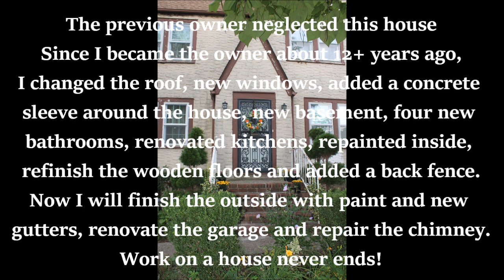I CHOPPED FOUR TREES DOWN - Day Three | Dina Radica - Films Guyana Brazil || ITS OUR LIFE ARD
VIDEOS:
– Healing in the Name of Jesus Christ
- Benny Hinn - New York. NY - 2017
-Dina Radica Films Algorithmic Boost Request 3000000 YouTube Boost Request
- CORN BEEF AND SPAGHETTI DELIGHT
- Guyana's Best Chicken Curry Part 1.
- MY BAKE A WISH CAKE by Dina Radica
- Chicken Livers and Mushrooms Curry by Dina Radica
- New York City Gardening by Dina Radica
- Guyana - Part 3 (63 Beach)
- Guyana - Part 2 (Parika market and stelling)
- Guyana to Brazil Road Trip Part 3
- USA Tampa Bay - looking for Dolphins